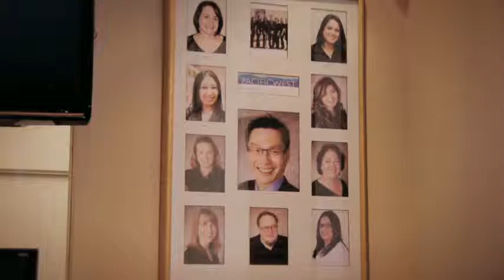Pacificwest Dental Free Braces Contest Winner!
We ran a contest earlier this year for anyone of any age to win their braces for free! All they had to do was come in for a complimentary consultation with Dr.Wang. Watch the video to discover who won!